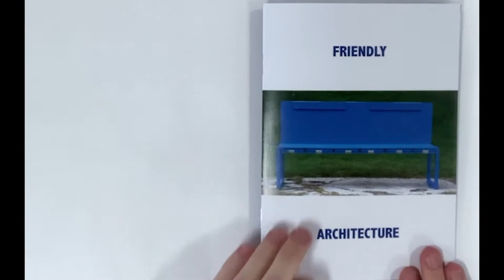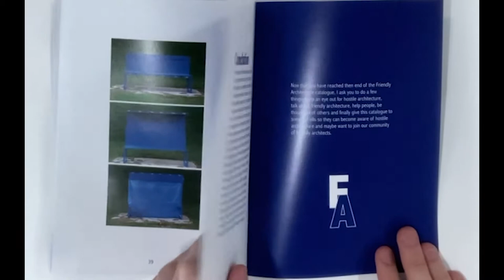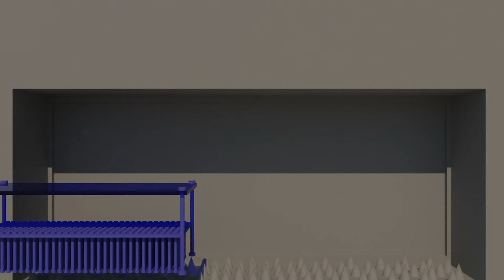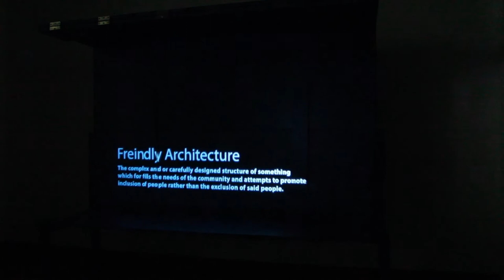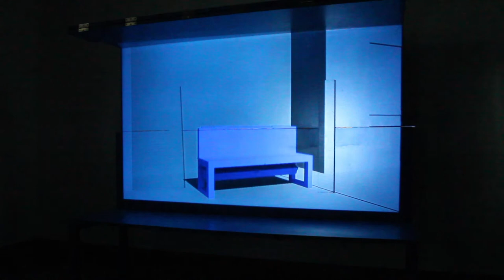Friendly Architecture by Harry Merritt